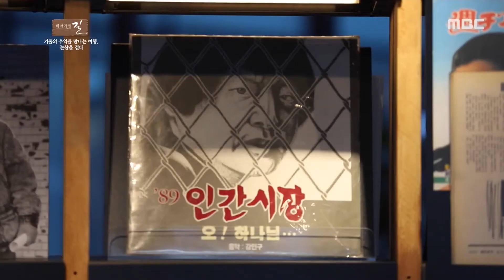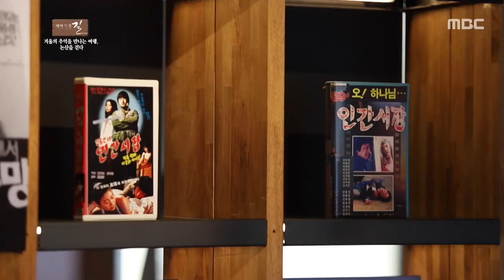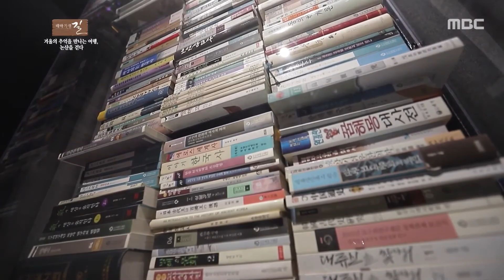작가의 울림 🍂 김홍신 문학관으로 여러분을 초대합니다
논산에는 생각보다 많은 유산이 자리를 지키고 있습니다.
근대에 세워진 한일은행, 식산은행의 지점장 관사 등
그 중에서도 김장생의 아들 김집을 기리는 비가 세워진 '돈암서원'
열린 공간 속에서 예를 배웠던 곳입니다.
역사가 있는 곳인만큼 검열에도 묵묵히 사회비판의 작품을 남겼던
'김홍신' 작가도 만나볼 수 있었는데요,
대표작품으로는 '인간시장'이 있었습니다.
법륜스님의 권유에 따라 발해역사를 작품화한 '대발해'도 빼놓을 수 없죠!
다양한 젓갈과 7년의 노력이 담긴 '비타베리' 품종의 딸기,
대를 이어 높은 품질을 보여주는 대장간 등 특산품도 논산의 독특한 정체성을 말해주고 있었습니다.
풍부한 사회문화를 배울 수 있는 논산, 함께 거닐어보시는 건 어떠신가요~?